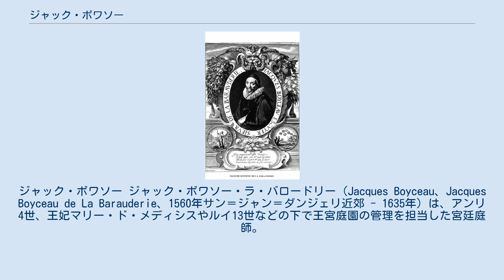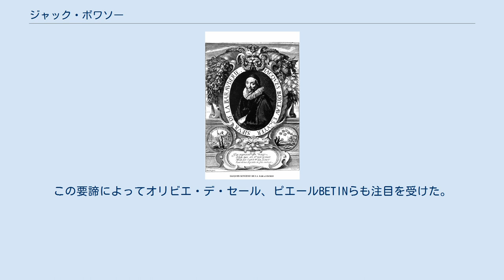ジャック・ボワソー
ジャック・ボワソー ジャック・ボワソー・ラ・バロードリー（Jacques Boyceau、Jacques Boyceau de La Barauderie、1560年サン＝ジャン＝ダンジェリ近郊 - 1635年）は、アンリ4世、王妃マリー・ド・メディシスやルイ13世などの下で王宮庭園の管理を担当した宮廷庭師。
特にリュクサンブール宮殿で責任管理者、その後のルーブル美術館やチュイルリーとシャトー・ヌフ・ド・サン・ジェルマンアンレーなど庭の花壇を再描している。
 ジャック・ボワソーはバロードリーの領主でユグノー、ナバラのアンリの側近として仕える。
 武将として、軍のキャリアを始める。
 その後スチュワード王に仕え、チュイルリー王室に居住。
庭園で働く庭師はクロード・モレ、ジャン・ル・ノートルと彼の息子、アンドレ・ル・ノートルら優れているが、彼はフランスルネサンス用の作庭理論書「ガーデニング要諦」という論文を仕上げている。
 死後に園芸書として出版され、アンドレ・モレとクロード・モレや若いアンドレ・ル・ノートルも訓練期影響を受けている。
この要諦によってオリビエ・デ・セール、ピエールBETINらも注目を受けた。
 "Jacques Boysseau, homme de guerre et horticulteur avec gravures dans le texte de médailles", in Le Magasin pittoresque, no 22, Versailles, 1879. Nicolas de Bonnefons, Les délices de la campagne, chez Pierre Des-Hayes, Paris, 1654 ; p. 384